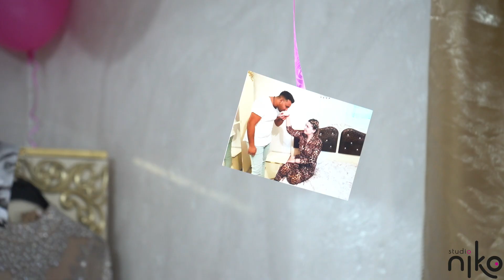Къната на Данчо и Мария 2022